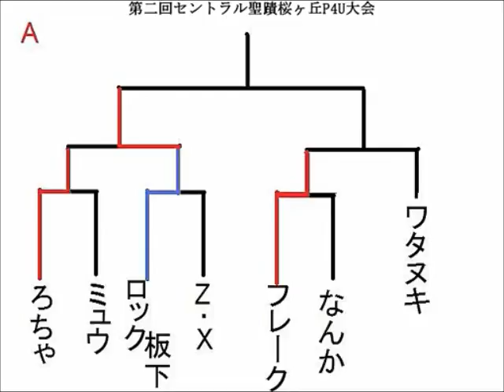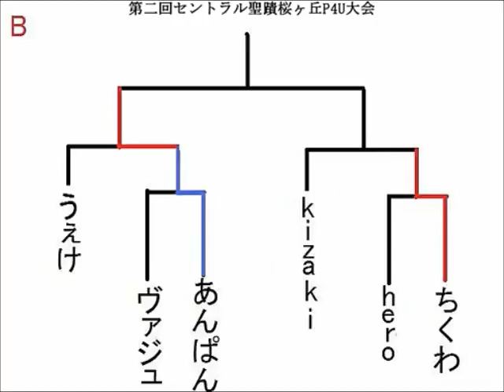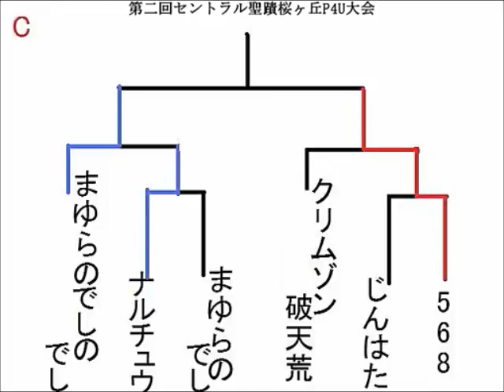P4U 3/18 Sakurageoka Central Seiseki: 2nd tournament [3/6]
Akihiko vs Aigis 0:41
Yukiko vs Mitsuru 5:05
Yu vs Yosuke 9:57